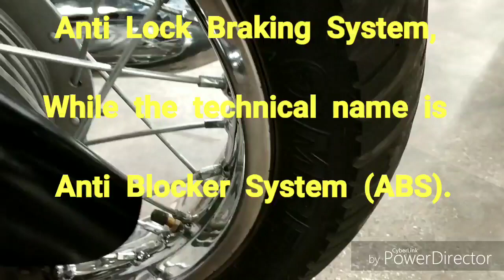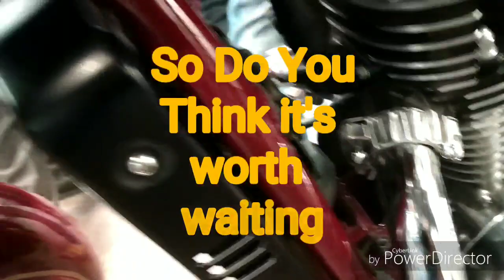JAWA DELIVERY UPDATE | MUST WATCH | WHAT IS ABS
When will i get delivery of my Jawa bike. When will Jawa start delivery. These are the questions everyone who has a booked a Jawa motorcycle either the Jawa Jawa or the Jawa 42 is asking. This video is an update on the much awaited delivery dates of the new Jawa Motorcycle. Jawa Fans have been long waiting for to hear on the delivery dates of the Jawa bike. Customers who booked the bike in the launch week has started getting delivery of the bike. Initially the Jawa was launched in single channel ABS option and most of the customers have chosen the single channel ABS option while confirming the order. But later Jawa Motorcycle launched the dual channel ABS option which is 10k rupees higher than the single channel ABS Java bike model. ABS are commonly known as Anti Lock Braking System while the technical name is Anti Blocker System.
The basic theory behind anti-lock brakes is simple. It prevents the wheels from locking up, thus avoiding uncontrolled skidding. ABS generally offers improved vehicle control and decreases stopping distances on dry, wet or slippery surfaces. Anti lock brakes prevents the wheels from locking under braking and thus helps in preventing any skid which is very useful on wet and loose gravel surface. Thus this ABS feature on the Jawa bike can provide a safer ride especially with the condition of roads and traffic manners these days. Now you have the option of changing your Jawa bike order to dual channel ABS from single channel ABS but that will further delay the delivery of your much awaited Jawa. But If you are not in a hurry to take delivery, I would recommend it is worth waiting and go for the dual channel ABS Jawa. I am definitely going to wait for the dual channel ABS Jawa bike. for a detailed review on what are some of the points you should be looking at is available on my Jawa review video
In the next video I am going to talk about what is ARAI and what is the difference between ARAI mileage and real time road mileage of any car or bike. This will also cover what will the real mileage of Jawa. So keep watching.
Till then,  happy riding.